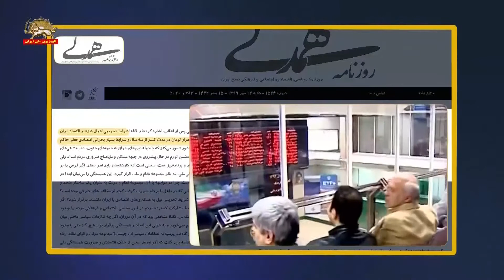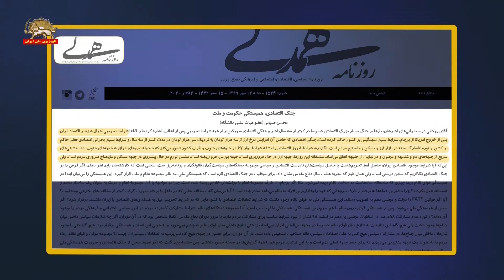خبر: روزنامه همدلی: جبهه ارز در حال فروریزی است و جبهه بورس فروریخته، شرایط سهمگینی بر کشور حاکم است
روزنامه همدلی: جبهه ارز در حال فروریزی است و جبهه بورس فروریخته، شرایط سهمگینی بر کشور حاکم است